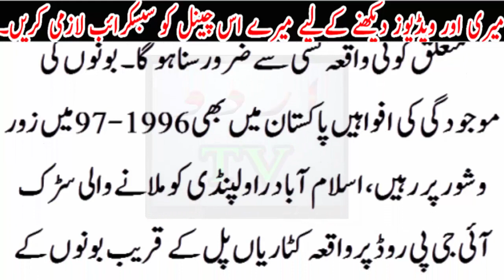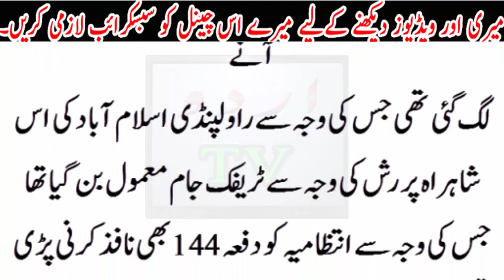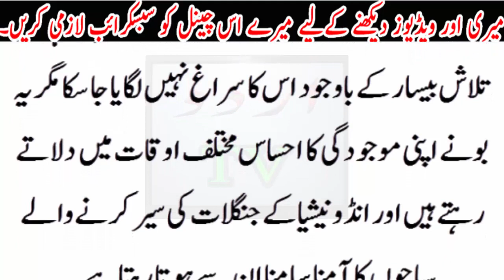(Dwarf) choti Dunia k bary main aik Heran kun inkshaaf..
(Dwarf) choti Dunia k bary main aik Heran kun inkshaaf..Urdu TV News seeks to enlighten its viewers with quality analysis from renowned journalists and anchors across Pakistan and the globe. Stemming away from the traditional news channel, Urdu TV News is a unique channel offering invigorating scrutiny, mentally stimulating analysis along with an acute focus on news reports.